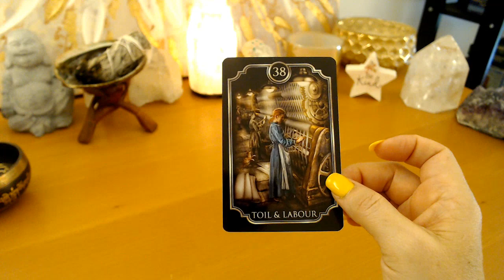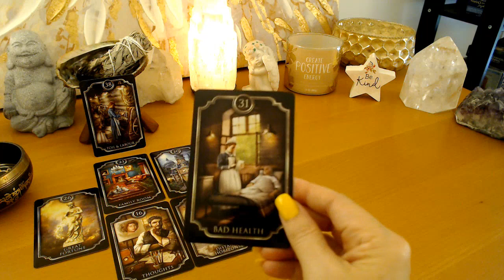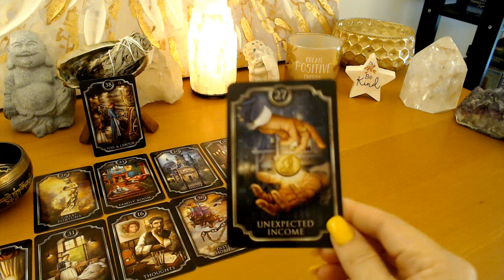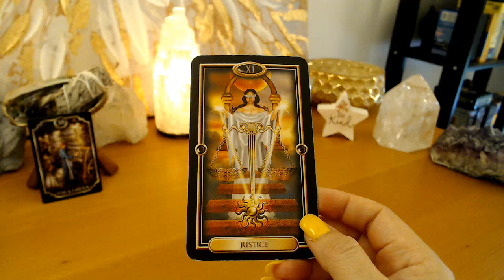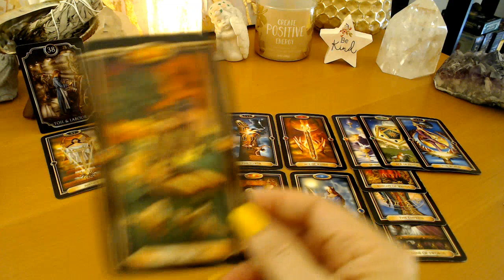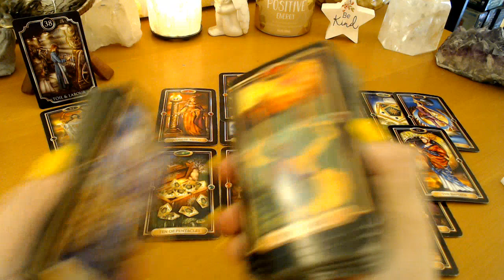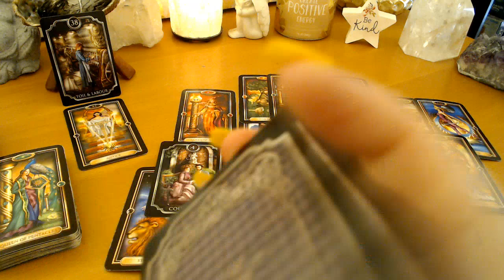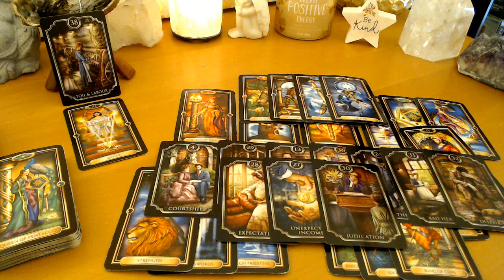General Tarot - Justice for YOU